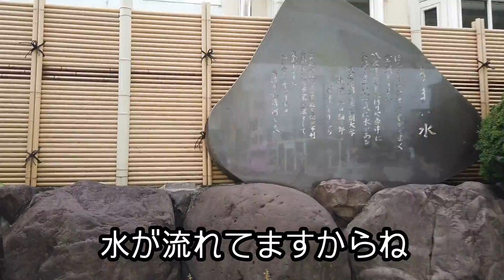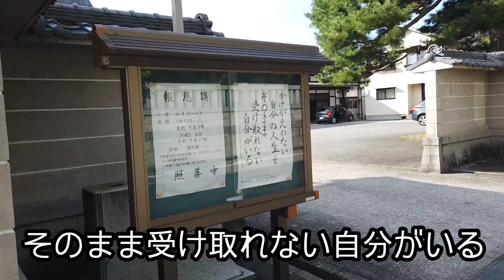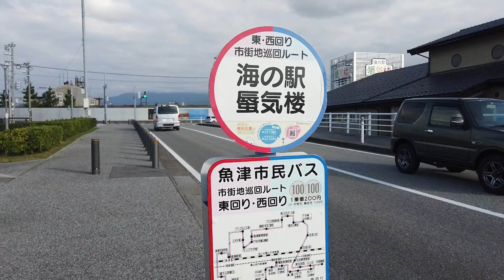蜃気楼が見える街へ【魚津駅・駅から散歩】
魚津駅から散歩に行ってきた
この駅、駅の前になんとうまい水がある
富山の山々から湧き出てくる名水だ
ここの水は、本当にうまいぞ

うまい水を飲んで、魚津の散歩へ出発
魚津駅今は、J Rではないのだ
隣に走ってる線路は、富山地方鉄道
この鉄道は、なんだかローカル感がすごいぞ

まず辿り着いたのは、神社
魚津神社だ
立派な神社だ
お参りをして御朱印をと思ったが
平日は、社務所が閉まっていて
もらえなかった　残念だな

気を取り直して、海へ向かう
ここは、蜃気楼が見える海で有名なのだ
ただ、この時期は見えるわけでもない
堤防には、何やら不思議な
造形物が
これがなんなのかが
結局わからなかった
なんとも、不思議なんだよな

蜃気楼は見えなくても、
この海の清々しさは本当に
気持ちがいい
水に空に海に、いい所だな魚津

I went for a walk from Uozu station
There is delicious water in front of this station
It's a famous water that springs from the mountains of Toyama
The water here is really good

Drink good water and leave for a walk in Uozu
Uozu station is not JR now
The railroad running next to it is the Toyama Chiho Railway
This railroad has a great local feeling.

The first thing I arrived at was a shrine
Uozu Shrine
It's a fine shrine
I worshiped and thought about the red stamp
The office is closed on weekdays
I'm sorry I didn't get it

Regain your mind and head to the sea
This is famous for the sea where you can see the mirage.
However, this time is not visible
Something strange on the embankment
The modeled object
What is this
I didn't understand after all
What a mystery

Even if you can't see the mirage,
The freshness of this sea is really
Feel good
Uozu is a good place in the water, in the sky, in the sea